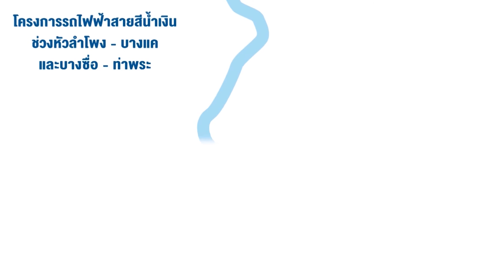คลิปอ๊อด อ๊อด : เส้นทางเดินรถไฟฟ้า มีกี่เส้นทาง ??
คลิปสั้นๆ อัดแน่นด้วยเกร็ดความรู้ของกบนอกกะลาในแต่ละตอนที่คุณอยากรู้ เอามาสรุปให้ดูกันแบบเพลิดเพลิน สไตล์คลิปอ๊อด อ๊อด.